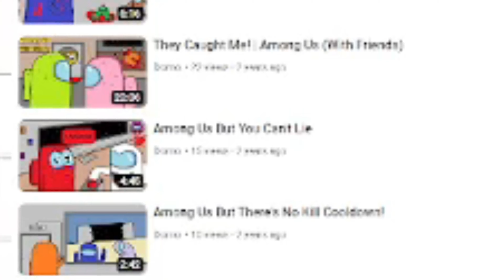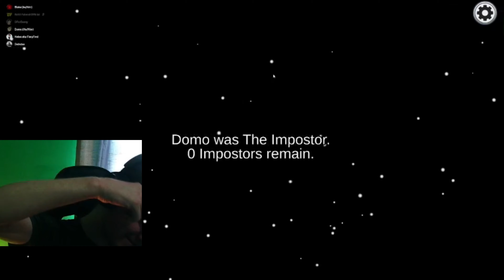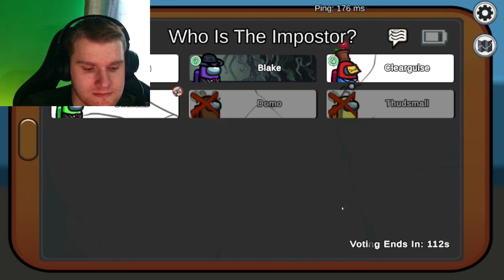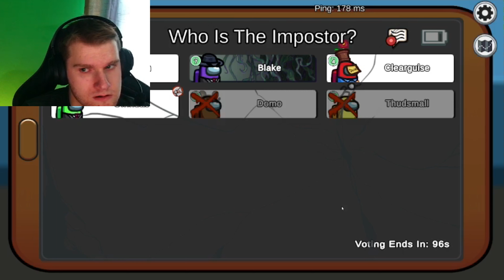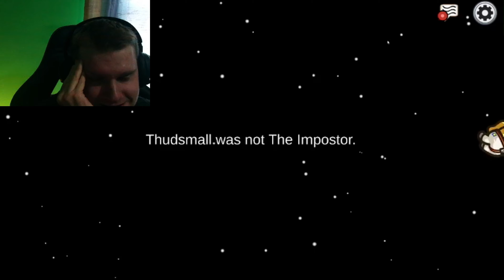THE DUMBEST IMPOSTER IN Among Us HISTORY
The dumbest imposter you will ever see in Among Us history!

Among us is an online and local party game of teamwork and betrayal for 4-15 players...in space!

Other YouTubers in This Video -